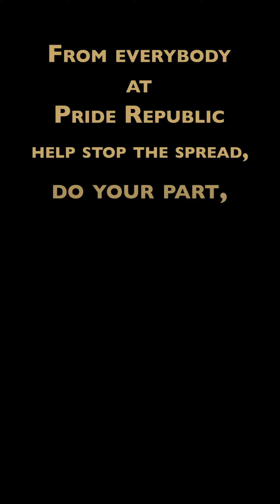Mask Up LAFC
Wearing a mask save lives, and can be a lot of fun. Wear a mask with LAFC's Pride Republic.